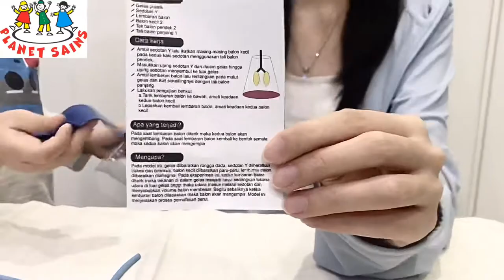Cara kerja paru-paru manusia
Kenzo Limtama Channel presents kenzo make experiment  lung model  like in the human body, it was really good to understand the lung process in our body for kids ,  it was very easy to make and very exciting  so watch ya guys :))

Hari ini kita melakukan fun science experimen model paru-paru dari planetsains, model paru-paru ini bisa menjadi contoh untuk anak mengerti bagaimana cara kerja paru-paru pada manusia  . cara membuat nya sangat gampang dan sangat mudah dimengerti guys ;) Jadi kalian coba di buat ya guys di rumah, seru banget  ;))

Experimen seru ini bisa dilakukan di rumah hanya dengan bahan-bahan berikut:
- Gelas plastik
- sedotan Y
- tali
- balon
Untuk cara experimen nya ditonton di video nya ya guys

untuk yang mau mencoba experimen ini bisa membeli experimen kit model paru-paru ini atau kit experimen yang seru lainnya ada di toko PLANETSAINS ya guys dan juga jangan lupa follow instagram nya guys   ;)
link nya klik disini ya guys :

Guys ini Fun Facts (Fakta Menarik) untuk experimen di atas ya guys :
Pada model ini , gelas diibaratkan rongga dada , balon kecil adalah paru-paru kita , dan balon dibawah gelas adalah diafragma , dan seperti di lihat divideo pada saat balon dibawah ditarik maka  dua balon kecil akan mengembang , magic ya.. ini disebabkan karena  pada saat balon dibawah ditarik tekanan udara di dalm gelas akan menurun sedangkan di luar gelan tekanan udaranya tinggi dan membuat udara masuk melalui sedotan dan membuat dan menyebabkan balon kecil (paru-paru) membesar  dan sebaliknya, seperti proses pernafasan perut pada maunsia ;) seru banget ya guys dengan experimen model sederhana kalian bisa mengetahui  bagaimana cara kerja paru-paru manusia ;)
Dicoba di rumah ya ;guys )

kenzo limtama channel merupakan konten keluarga yang bisa dinikmati oleh semua usia terutama kepada remaja  agar dapat menambah pengetahuan dan  orang tua anak agar dapat mengajarkan anak lebih kreatif dan pintar, konten-konten nya seperti art and craft, belajar bahasa inggris, memasak bersama mami Melissa, experiment dengan daddy Bisma, VLOG keluarga Limtama 😄😄

Kenzo is 3 years old little boy from indonesia and he was a very happy and curious child always smiling and ask for new thing everyday,
Mommy melissa is kenzo's Mom , she likes to cook and trader for the stock market in Indonesia.
Daddy Bisma is kenzo's dad , he like to experiment something and work hard